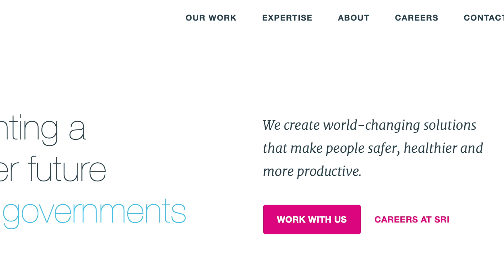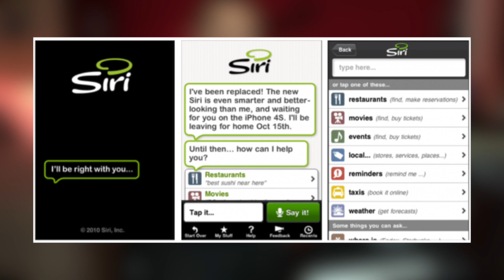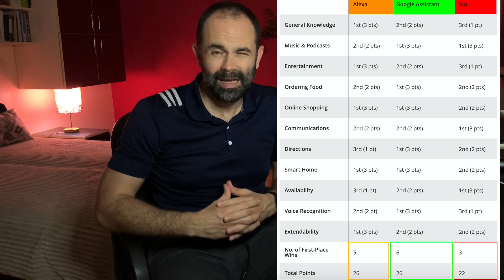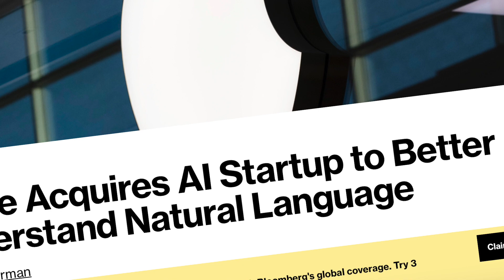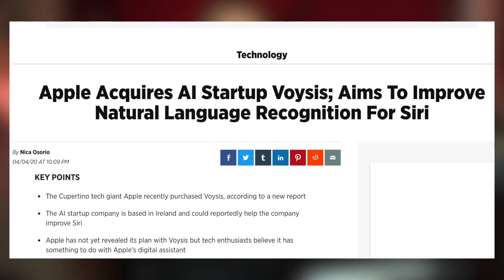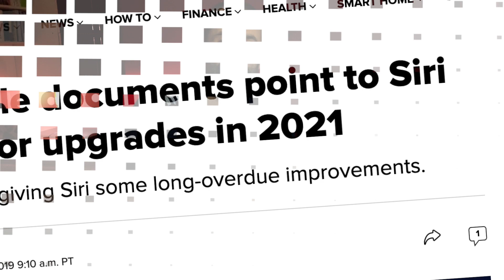Digital Assistant Siri - The rise, the fall & the future of Siri - Siri OS by Digital Markings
Digital Assistant Siri - The rise, the fall & the future of Siri by Digital Markings.
Siri OS - is that the future of Siri voice assistant? Digital Markings quick retrospective of the rise, fall and uncertain future of Apple Siri while facing fearsome competition of Google Assistant and Amazon Alexa. Was there Siri before Apple? Where did Apple get Siri name from? Will Apple improve Siri? How they compare, Siri vs Google Assistant - These are some of the frequent questions posted online as well as predictions and rumors what will happen with the first modern intelligent Voice Assistant in 2021. What is the mysterious, SIRI enabled device that should be released on 2021 and will there be a Siri OS? Let's talk about it.